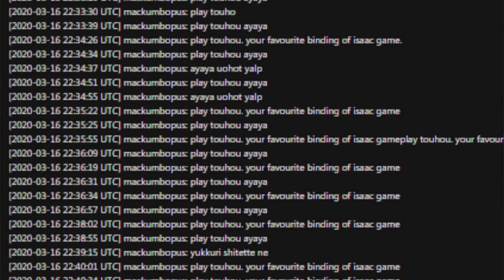Ikaruga: Annoying Facecam Edition - Jerma Streams Ikaruga (Long Edit)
It costs five-hundred dollars to play this game for three hours.

Note: This edit was requested by Dinner Master.